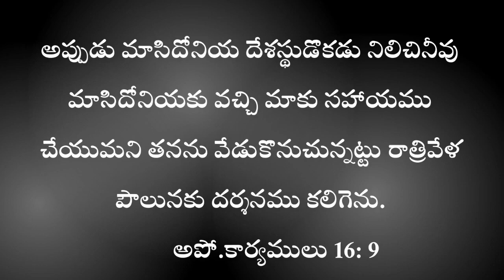videos || April 5 || Word of God || daily Promise